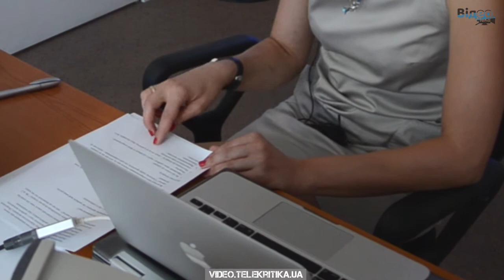Ольга Кашпор про джерела інформації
"Сюжет вийде без вашого коментаря" - дієвий метод здорового тиску журналіста на прес-служби державних органів, каже кореспондентка "ТСН. Тиждень". Більше про те, як бути у ситуації, коли для сюжету або статті бракує вагомого коментаря,- у черговій частині майстер-класу Ольги Кашпор.